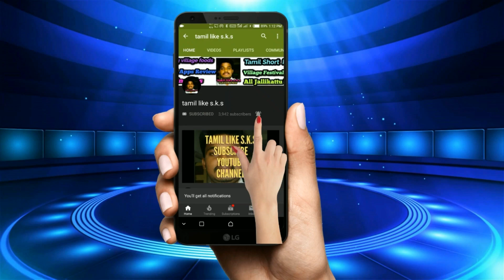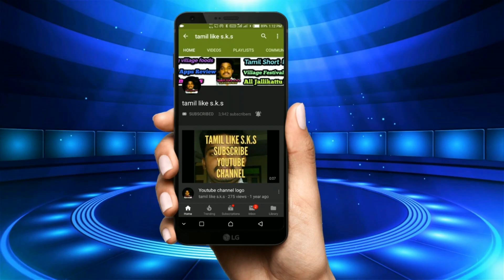திரைப்பட பாடகர் கோபுவின் இன்னிசை கலை நிகழ்ச்சி பகுதி-2 | Melody art show of film singer gobu Part-2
திரைப்பட பாடகர் கோபுவின் இன்னிசை கலை நிகழ்ச்சி பகுதி-2 | Melody art show of film singer gobu Part-2| tamil like s.k.s